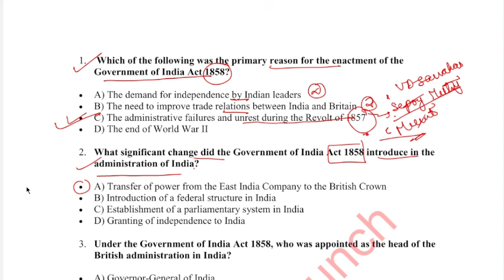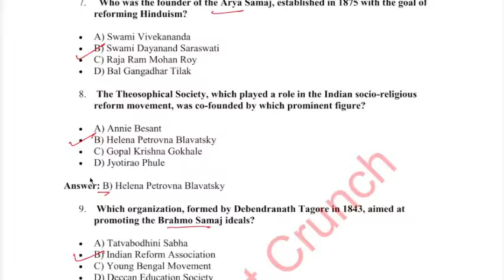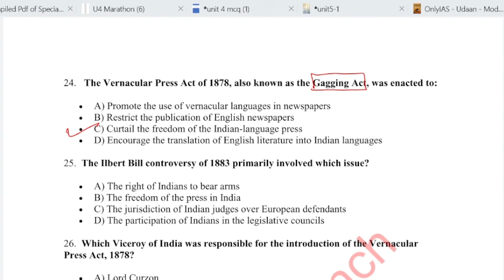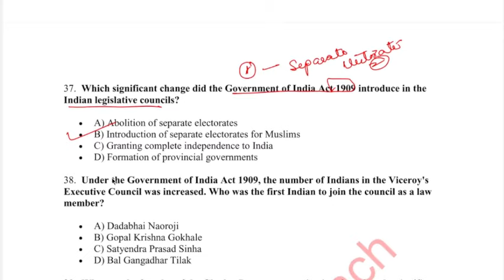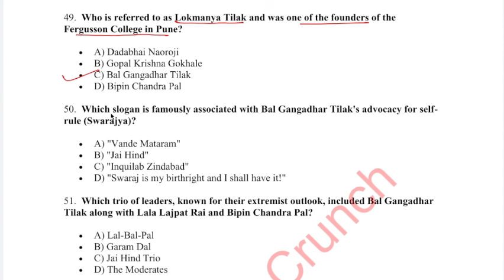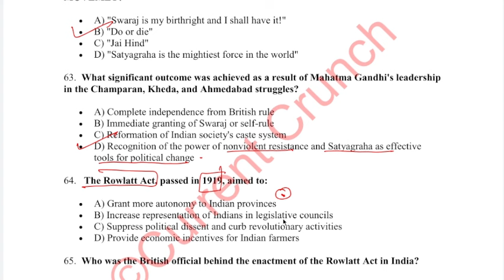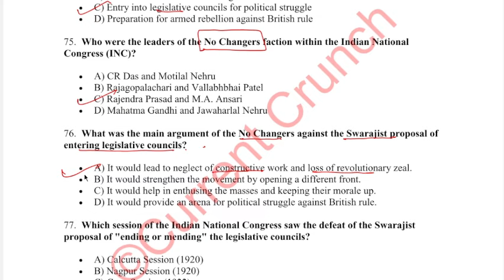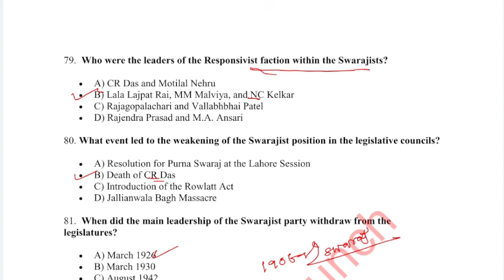MOST IMPORTANT MCQs OF MODERN HISTORY ~